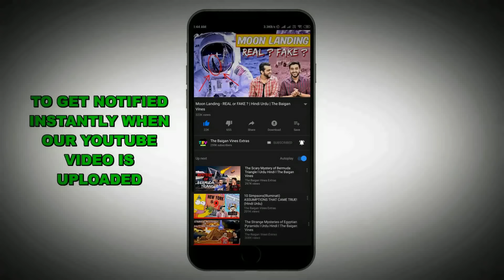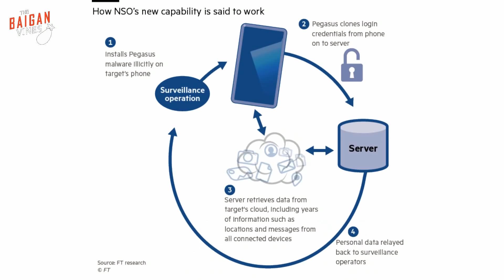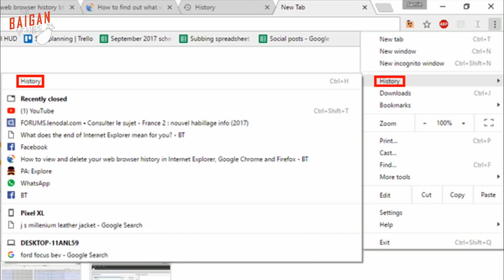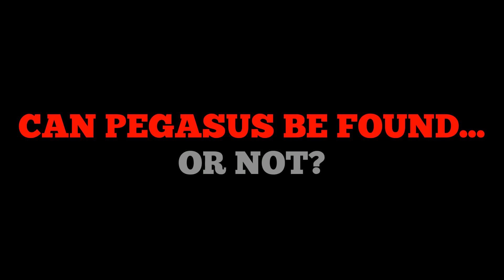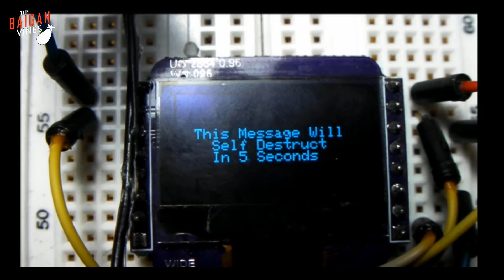THIS ISRAELI SOFTWARE IS HACKING YOUR PHONE! : PEGASUS (Hindi Urdu) | TBV Knowledge & Truth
Check out the scary details of an Israeli company's software that watches you secretly with your own phone camera!

Loved our content? To support us for MORE VIDEOS, you can help us via :
Paytm : tbv.media@paytm
GooglePay : media.tbv@okaxis